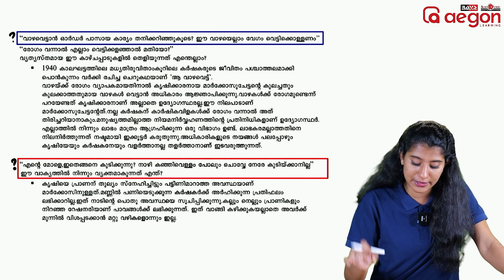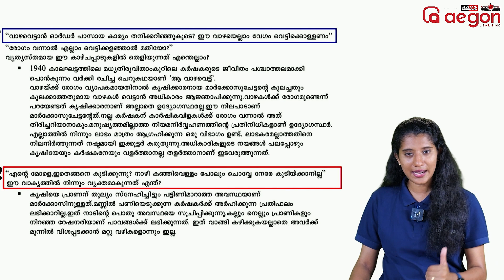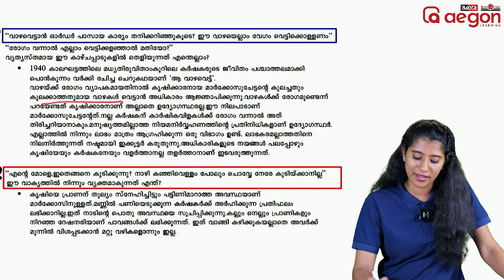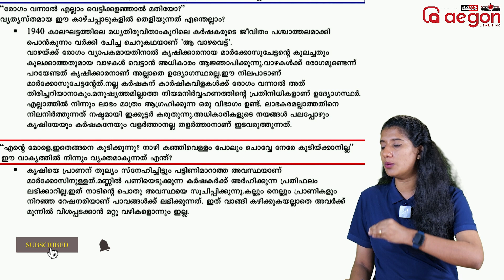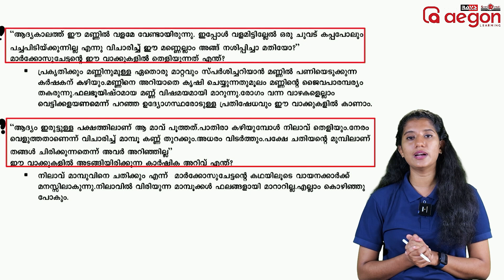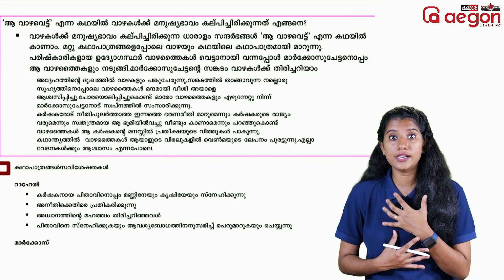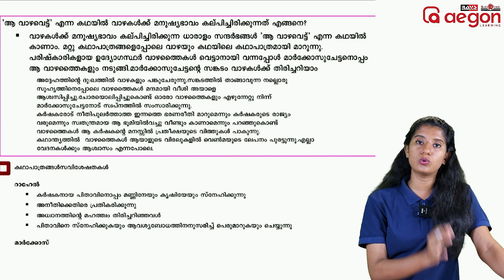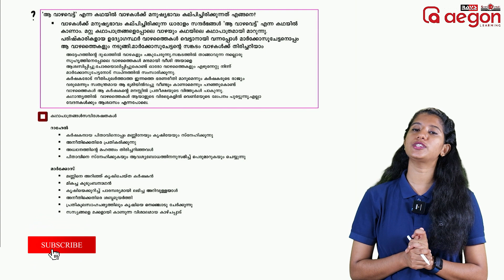ആ വാഴവെട്ട് 'പാഠഭാഗത്തിൽ നിന്ന് അറിയേണ്ടതെല്ലാം | MALYALAM | CLASS 8 | AEGON